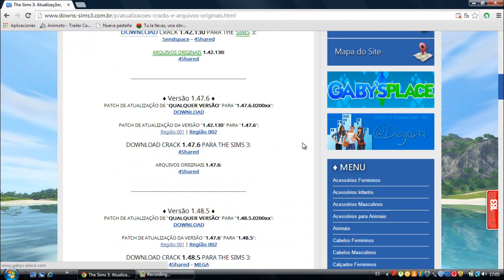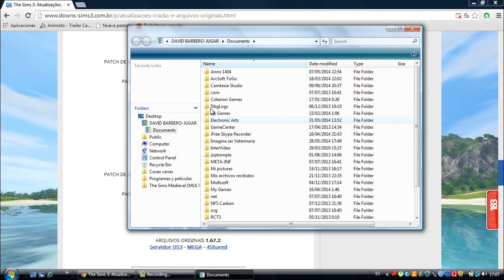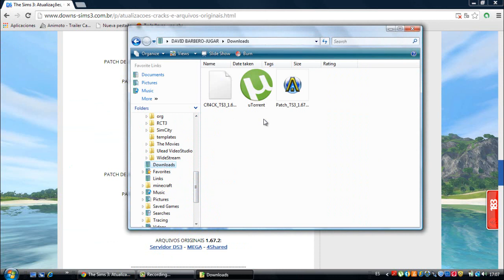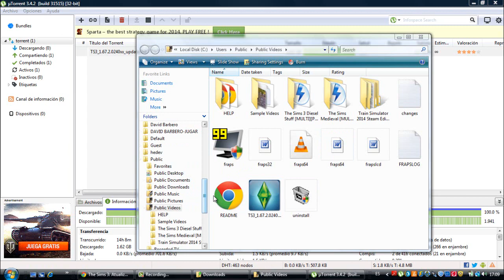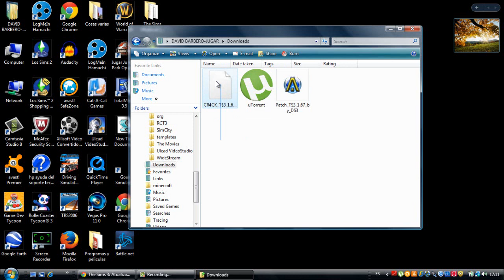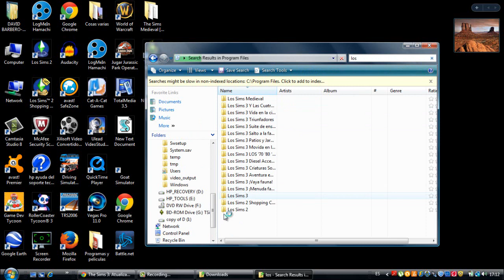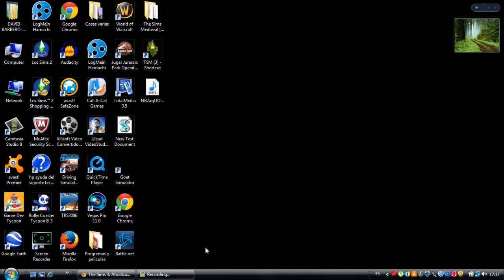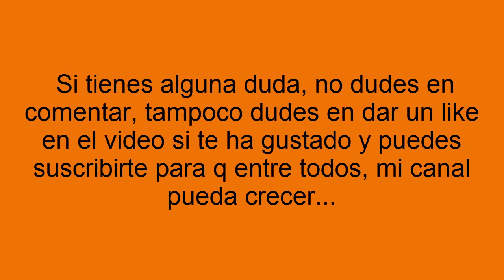Como actualizar Los Sims 3 a la ultima version (1.67) || David BG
¡Ey, hola q tal amigos de Youtube, bueno pues aquí les traigo este nuevo video tutorial sobre como actualizar Los Sims 3 a la ult. version, es decir, la 1.67. Este video es a peticion de Tomas Correa, q me lo pidio. Espero q os guste mucho...

¡ATENCION!

Parece que la pagina esta dando problemas, no se si la han quitado o q la estan actualizando... Hasta q no vea q se pueda entrar, os dejo aqui los link de todos los archivos:

Link Crack (Descargar los dos archivos)

Un saludo, David BG